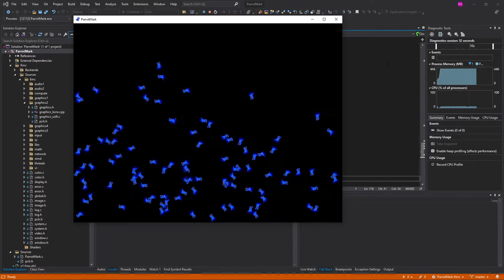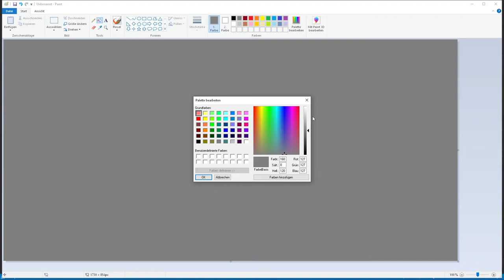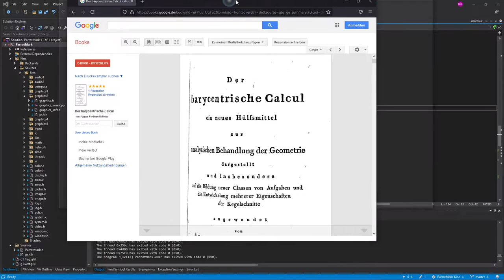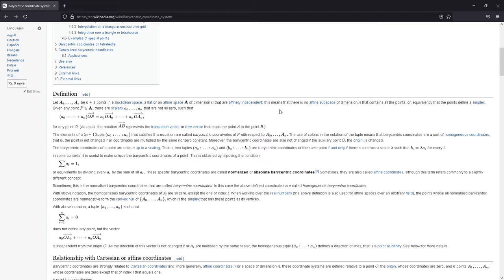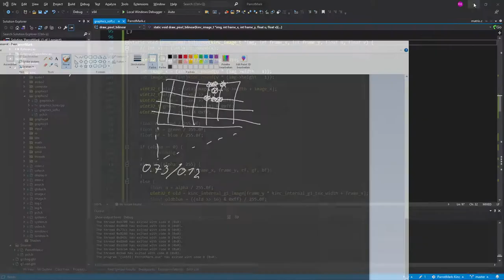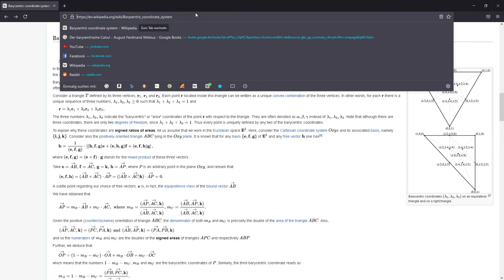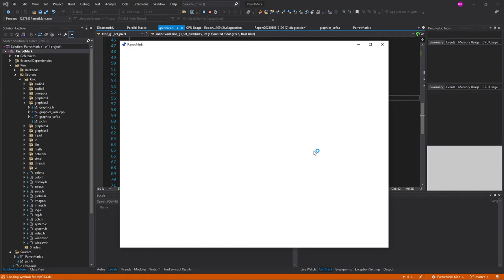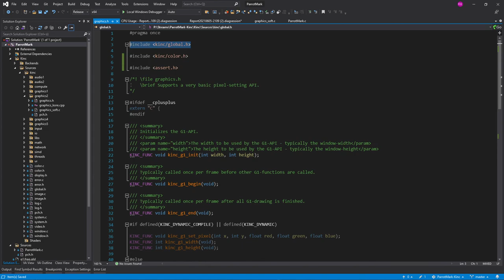The Best and Worst Ways of Rendering 2D Games - Episode 2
In which we optimize our quad-drawing and implement bilinear-filtering.
Sorry for the sub-optimal audio-quality in this one.